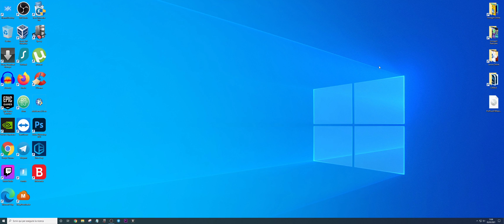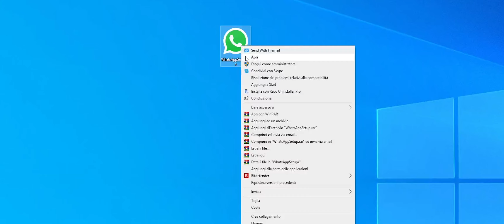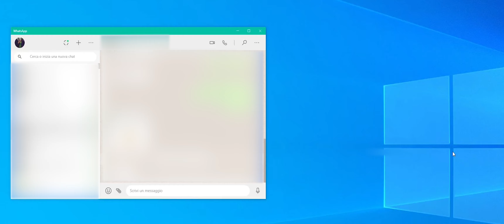Videochiamate Whatsapp Web da PC e Mac - Tutorial ITA 4K 2021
● Ebbene si, ci sono voluti oltre quattro anni, ma alla fine sono arrivate. Mi riferisco alle chiamate e videochiamate di WhatsApp sulla versione desktop. In questo video, scoprirete come farle in pochi minuti e in tutta semplicità.

📸 Vuoi vedere ciò che faccio giornalmente?
👨🏻‍💻 Vuoi ricevere ASSISTENZA PRIVATA?

☕ 💰 Vuoi sostenere il canale gratuitamente? acquista su Amazon da questo

●▬▬▬▬ LINK MENZIONATI ▬▬▬▬●

PROGETTI

●▬▬▬▬ INDICE ▬▬▬▬●
00:00​ Introduzione
00:56​ Download Whatsapp Desktop
01:26​ Alternativa tramite Emulatore
01:39 Installazione Whatsapp Desktop
01:45 Sincronizzazione Codice QR
02:01 Come fare una videochiamata da PC
02:33 Conclusione e Saluti